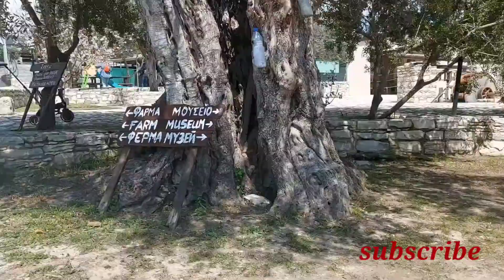GOLDEN DONKEY FARM CYPRUS|FAMILY DAY OUT||Kirrianne tv